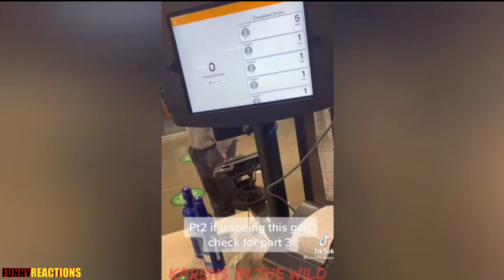BEST ENTITLED KARENS FREAKOUTS REACTION VIDEO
Hey wha'ts up yall it's your boy KC and I'm back with another reaction video. AND ASLO PLEASE HT THE BELL TO BE NOTIFIED WHEN I POST ANOTHER VIDEO.